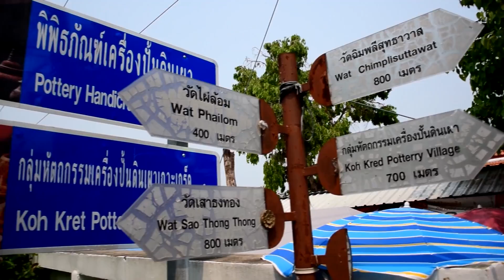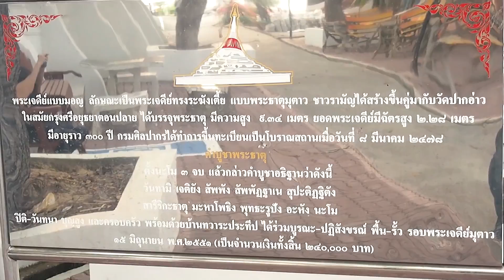Rmutr BIT สารคดีศิลปวัฒนธรรมท้องถิ่น เกาะเกร็ด จ นนทบุรี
รางวัลรองชนะเลิศ แนะนำเกาะเกร็ด การแข่งขันประกวดภาพยนตร์ "สารคดีศิลปวัฒนธรรม"  โครงการสารคดีสร้างสรรค์เพื่อทำนุบำรุงศิลปะวัฒนธรรมในท้องถิ่น โดยนักศึกษาชั้นปีที่ 3 สาขาวิชาเทคโนโลยีสารสนเทศทางธุรกิจ วิชาเอกนวัตกรรมมัลติมีเดีย